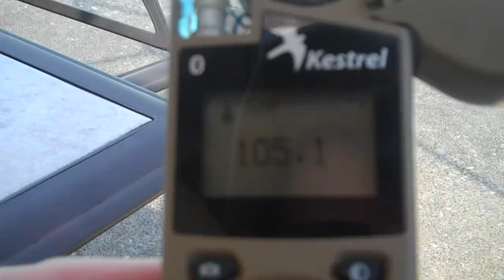NOAA Weather Radio KXI-26 June 2012 Kentucky heat wave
3 pm 6/28/2012 hourly weather roundup during a blistering heat wave that eventually ended up setting all time record high temperatures.